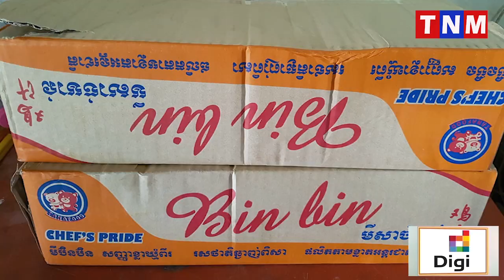លោកអុី ហេង ដែលជាអគ្គនាយកពិភពរស្មីទេសចរណ៍និងលោកស្រី ជា ហុ៊ងលី បានចុះសួរសុខទុក្ខនិងចែកអំណោយដល់